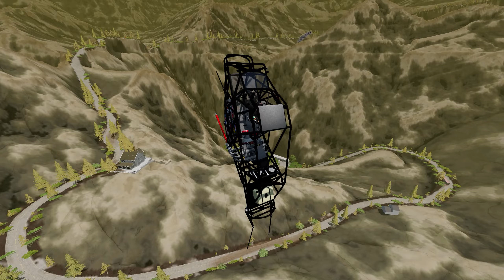Volcano Canyon Survival Experiment - Monster Trucks Ram BMW Ferrari Mercedes Audi Crashes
Here is the favorite serie from most viewers! BeamNG Drive experiments. New cool map Volcano Canyon.